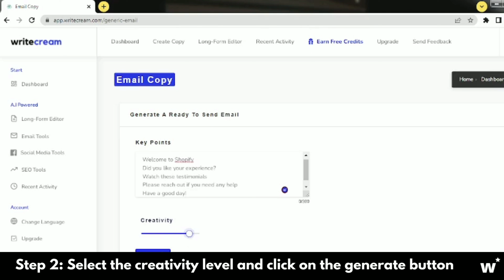Tutorial: Use A.I to generate emails (cold emails, onboarding mails, sales, etc)